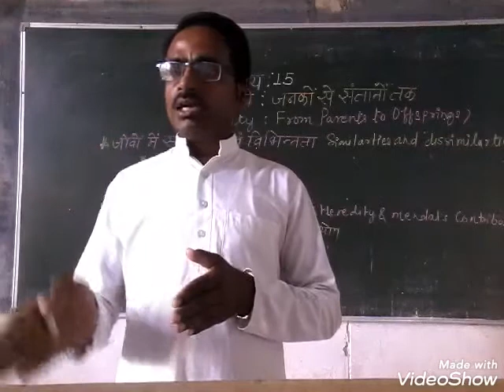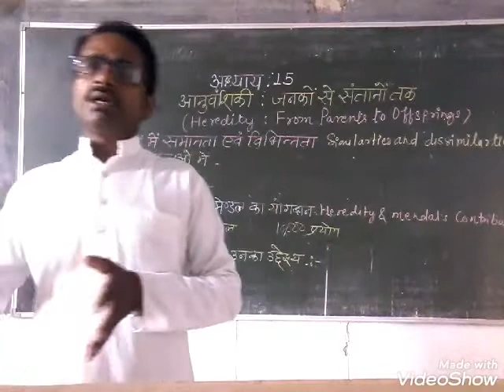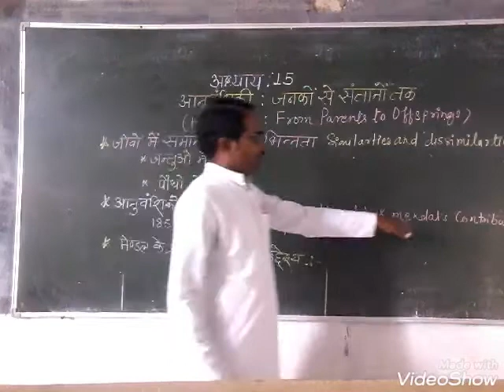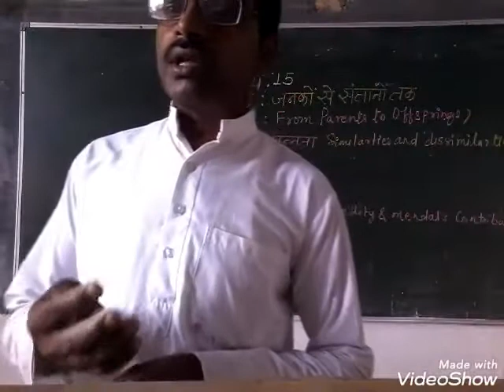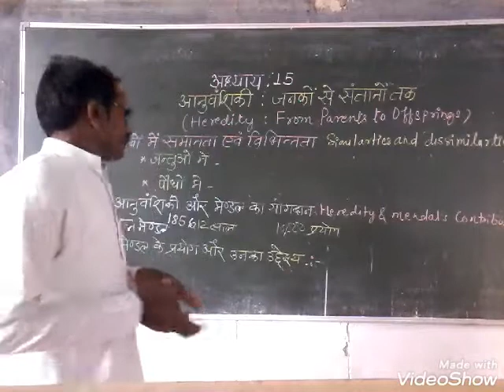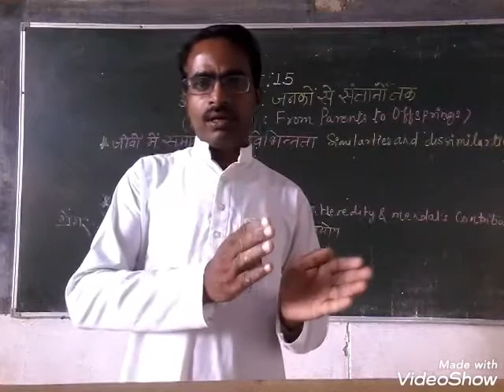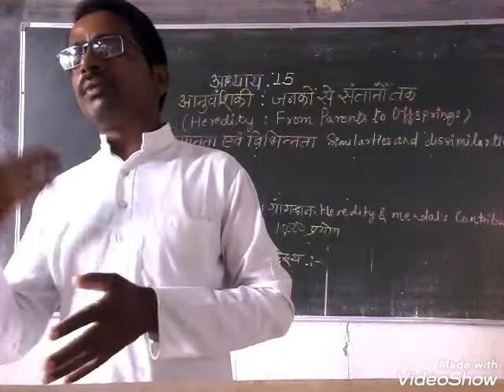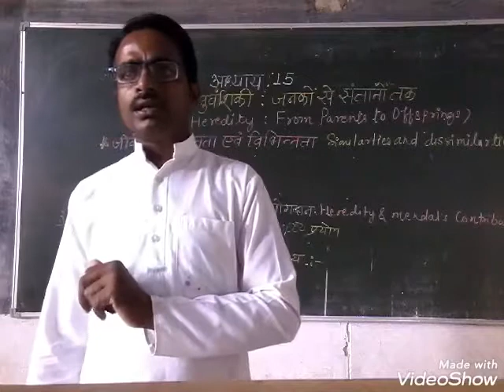अध्याय 15 (10वी विज्ञान)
आनुवंशिकी:जनकों से संतानों तक